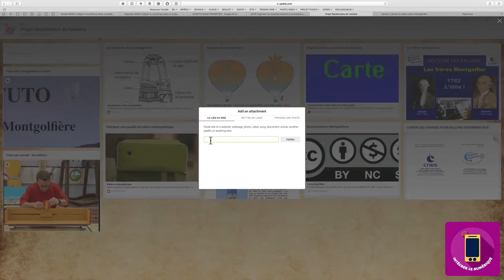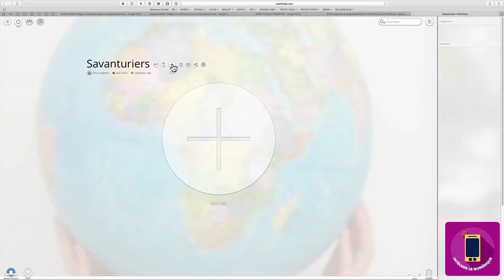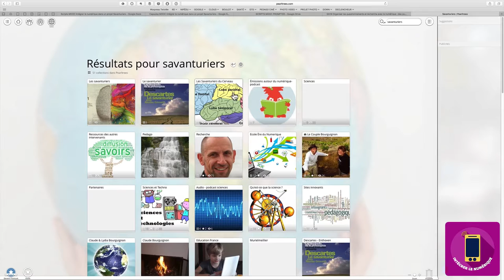MOOC - Intégrer le numérique - Des outils de curation pour la classe RF-5/10